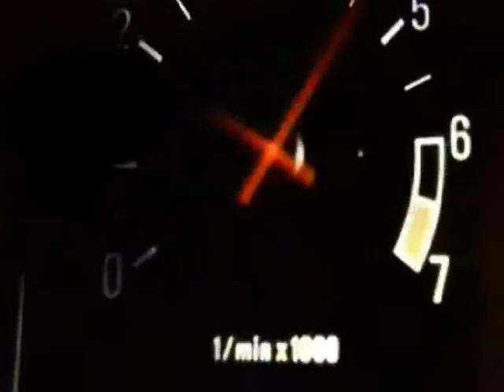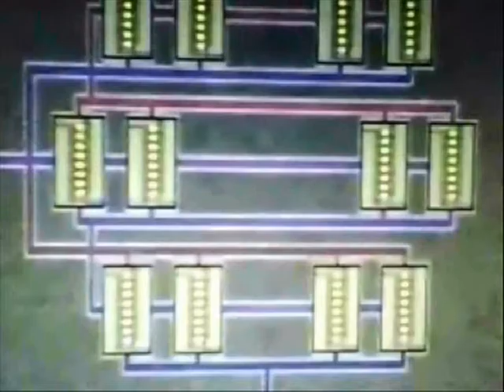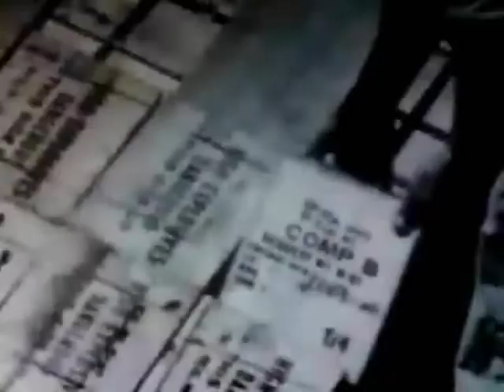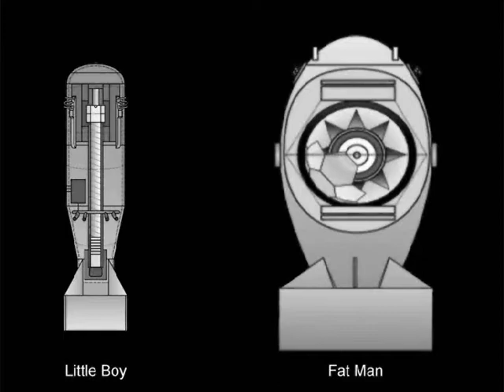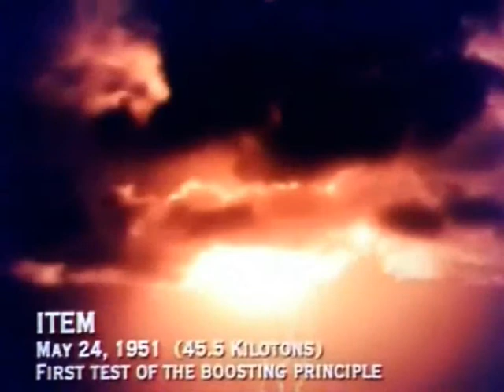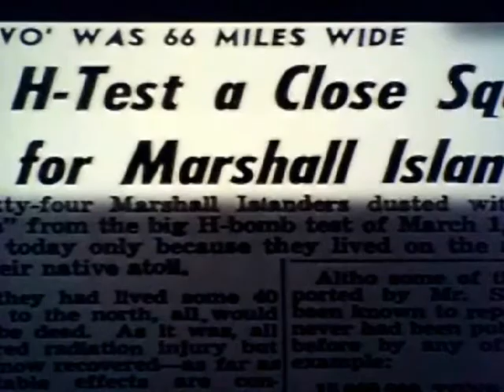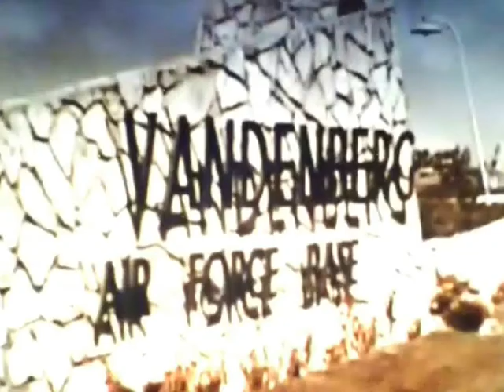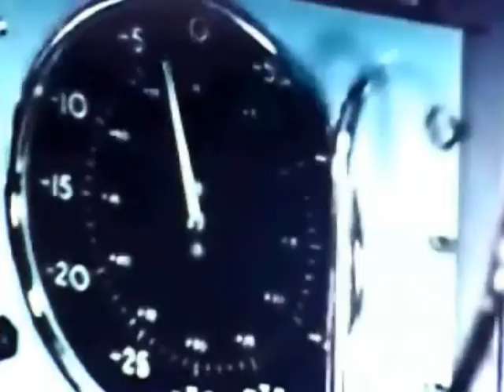NWDNE Worldwide Version